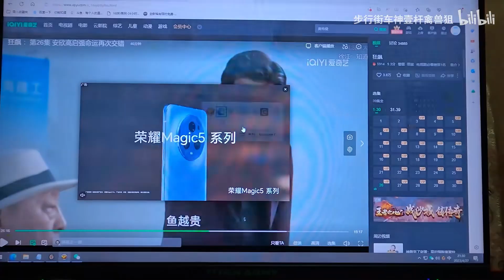CF: live room - Qinshouju#1071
70kg CrossFire Chanel. Crossfire China